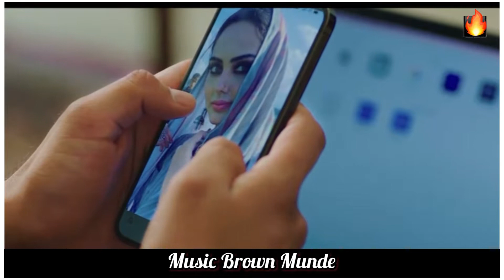MBM Birthday Mega Mashup | Birthday Special | Latest Punjabi Song 2021 | Music Brown Munde 🔥